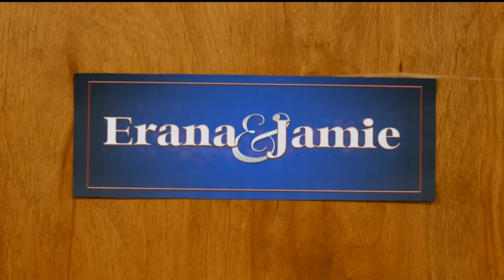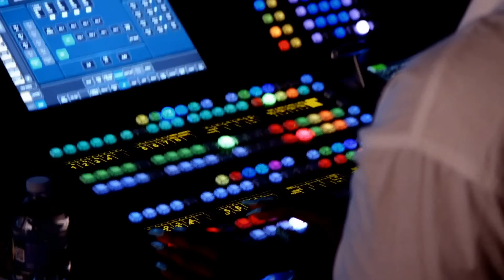Love & Marriage: DC S3 Reunion Part 1 | Full Episode | OWN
Host Carlos King welcomes the cast of Love and Marriage: D.C. to the reunion stage to get to the bottom of failed friendships and romantic relationships. Tensions flare immediately, putting Ashley and Erana at odds as well as Clifton and Quick.

ABOUT Love & Marriage: DC
The second season of “Love & Marriage: D.C.” introduces a new power couple to the group, Joi Carter and Clifton Pettie, who became instantly smitten on the Potomac iteration of OWN’s “Ready to Love” series in 2021, and were engaged earlier this year. The series will also continue to follow Erana and Jamie Tyler, and Ashley Silva and her husband on-air personality DJ Quicksilva.